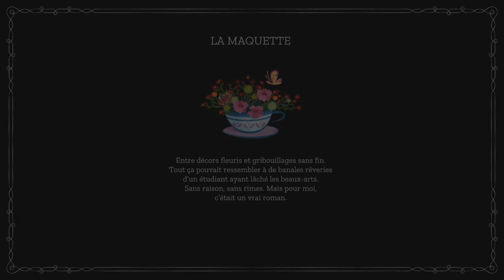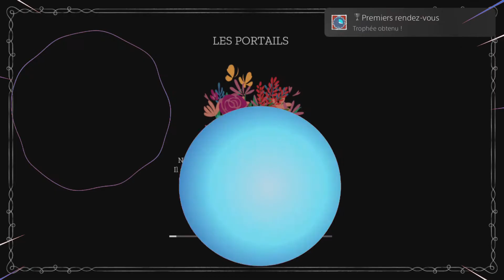Maquette - Speed Run - Niveau La Maquette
Speed run nécessaire à l'obtention du trophée "Premiers rendez-vous"